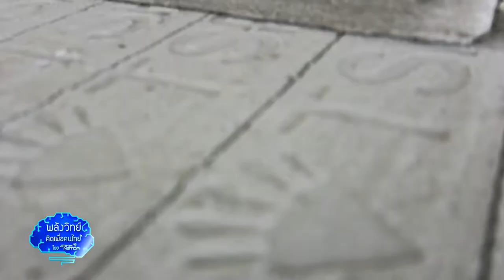พลังวิทย์ คิดเพื่อคนไทย ตอน คอนกรีตมวลเบาประเภทเซลลูล่า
รายการพลังวิทย์ คิดเพื่อคนไทย โดย สวทช. ครั้งนี้เสนอตอน คอนกรีตมวลเบาประเภทเซลลูล่า